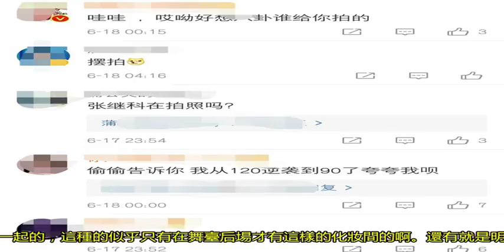景甜深夜分享看世界杯清涼萌照，網友發問：張繼科是你拍照的嗎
景甜在網上分享了兩張身著清涼看世界杯的呆萌照，正在看的應該是德國對陣墨西哥啊，真的看不出她還是一個足球迷啊。